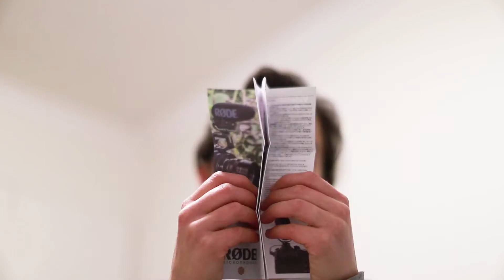Rode Video Mic Pro + - Short Unboxing Film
I found this song that I really liked so I decided to film the unboxing to it rather than unboxing and then finding a song. It was a bit tricky to keep the timing right but I hope you enjoyed the video anyway.

Microphone (paid link)

Olga.